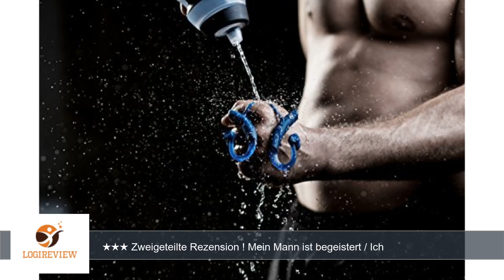Sony MDR-XB80BS kabelloser Sport-Kopfhörer (Spritzwassergeschützt, NFC, Bluetooth, Extra Bass, bis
Review über Sony MDR-XB80BS kabelloser Sport-Kopfhörer (Spritzwassergeschützt, NFC, Bluetooth, Extra Bass, bis zu 7 Stunden Akkulaufzeit) blau